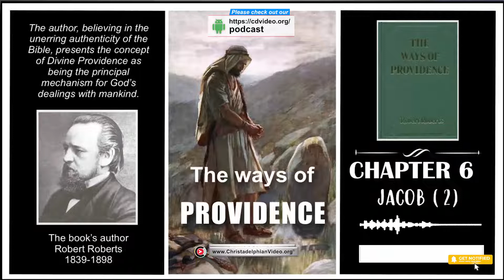The Ways of Providence Audiobook Cpt 6 'Jacob' (2)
A Christadelphian Video:
Esau's anger at the loss of the blessing.—His threatening attitude towards Jacob.—Jacob's departure to Padan-aram in quest of a wife.—Why he did not seek one among the daughters of the land.—Important influence of the marriage relation —A good wife " from the Lord."—The right sort not appreciated by the Ishmaels and the Esaus.—Providential guidance of the Jacobs.—The promise to Jacob that God was with him —His life read in this light.—Not unmixed prosperity —Rigorous service in the field.— An austere master—Affliction and labour.—Trouble no sign that a man is deserted by God —Jacob s fears and precautions —His return home with wives and children.—His terror at the prospect of meeting Esau —His prayer, his conciliatory arrangements and the result.—Our lesson 57